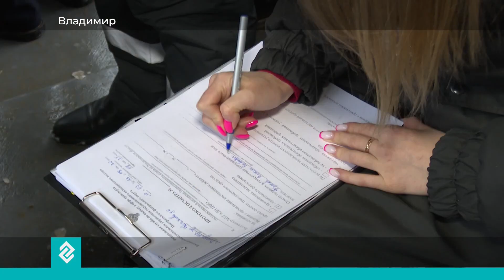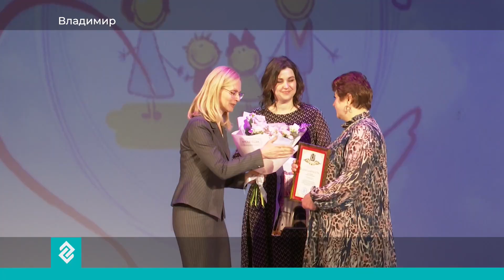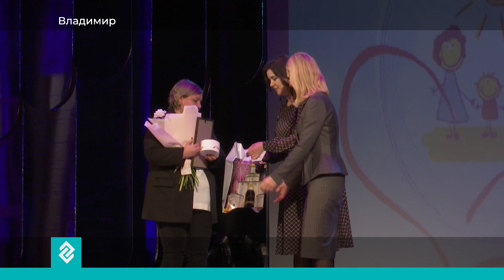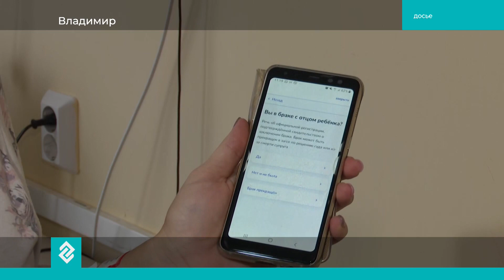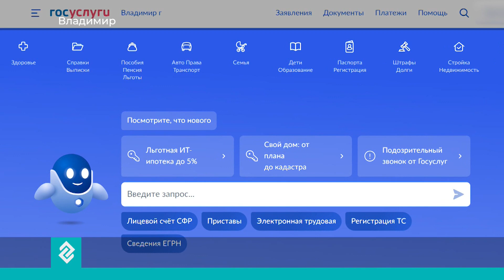Губерния 33 | Новости Владимира и региона за 15 марта 14:00